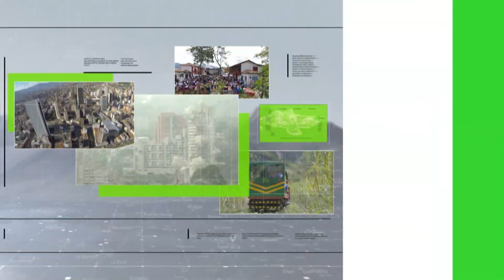Capturado "Memo fantasma" presunto narcotraficante - Teleantioquia Noticias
Fue capturado en Bogotá Guillermo León Acevedo, alias "Memo Fantasma" quien según las autoridades ungía como constructor y empresario, pero es señalado de haber pertenecido a las Autodefensas Unidas de Colombia.